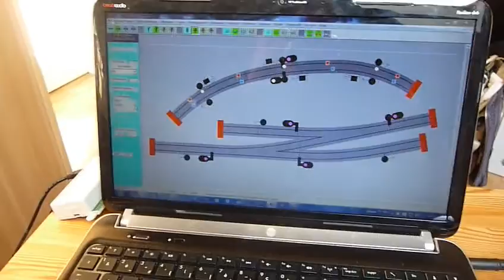Démo pilotage d'un signal type C avec CDM-Rail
Pilotage d'un signal de type C provenant de "France fournitures modélisme", raccordé à décodeur de signaux CDF, par l'intermédiaire du logiciel CDM-Rail utilisant le type CDF.

▬▬▬▬ 🎬 VOIR D'AUTRES VIDÉOS 🎬 ▬▬▬▬

🎥DEMO PILOTAGE D'UN SIGNAL TYPE C AVEC LE CLIENT CDM-Rail